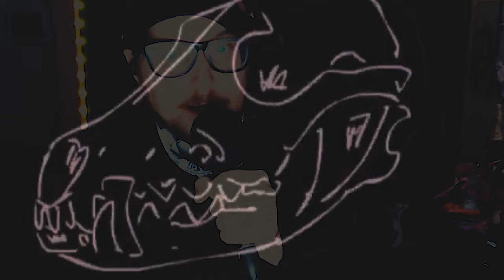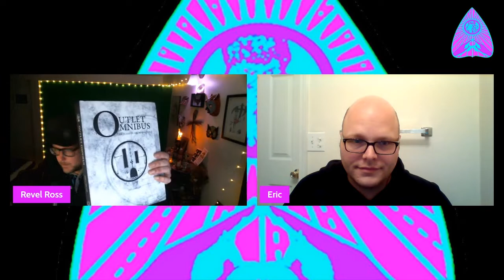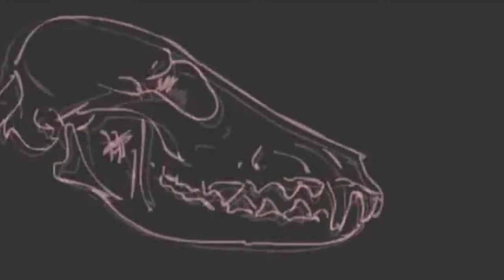NO GODS BUT MY OWN ∴ Eric J. Millar ∴ PRAGMAGICK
This is my one page intro for Eric J. Millar's Outlet Press Omnibus, a collection of the last decade's worth of his illustrative narratives:

"You’re a pawn. You're a fiddly digit, tethered to a nervous system. Subjugated, perhaps oppressed?  Your tune is not your whistle. Yet, in this shallow reading of archetypal playthings, your balance beams shiver hard and kick even worse.

You are not a pawn. You are an etching on a paddle, scarred with marks. You are an indent. Your eyes start to squint.

You’re a rat named Harvey on a perpetual machine, black-eyed and somber.

You soothsee the coming end of the cosmos in your cornflakes.  And as you ponder the dirt beneath, your visage drips and drifts like spoils and spills of ink.

You are a loony toon, bardo bouncing in between canyon falls, enveloped in somatic onomatopoeia. Each death a momentary comfort in a chapel of cacophony.

A cat and a cock await your eternal return, rolling dice in an impossible game between each soul you burn.

But your ghost is too busy performing sleight-of-hand in a vacuum for a 4th dimensional audience. You’ll master this stage show. You have all the time in the world now.

You’ve been here before.  You’ll be here again. Yet, next time you’ll bleed in an alien language unfathomable to this timeline. And each time, you’ll stay a little longer in this cereal-voyant, bardo bouncing, never-ending hamster wheel of metamorphosis.

You are the creations of Eric J. Millar.

And you are right to stay a little longer."

Please pick up Eric's Ominbus, it transcends modern occultism in the most brilliant anarchic and purely individual creative gusto:

All links available in the show notes on our mediamancy collective's website, WE THE HALLOWED.

Amazon Books